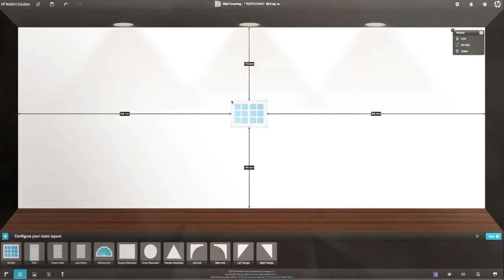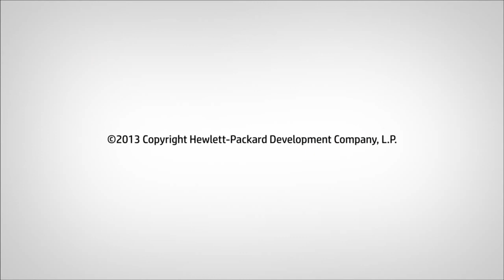HP Wall Art Solution